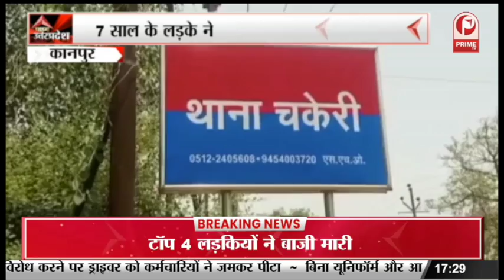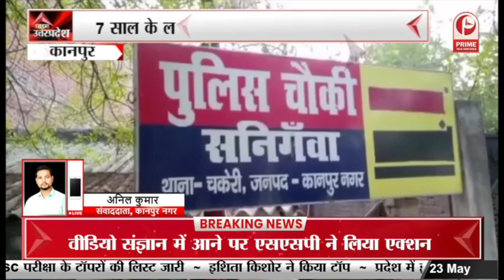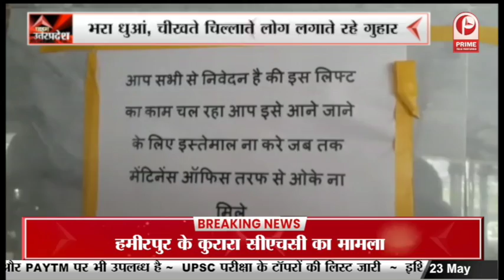Lucknow News : सिविल कोर्ट परिसर में लगी आग || Prime Tv